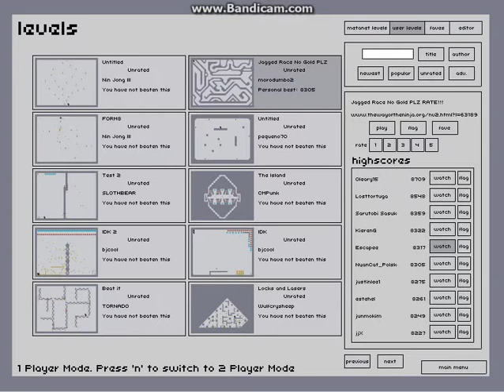N v2.0 | Race | Jagged Race (No Gold) by morodumbo2